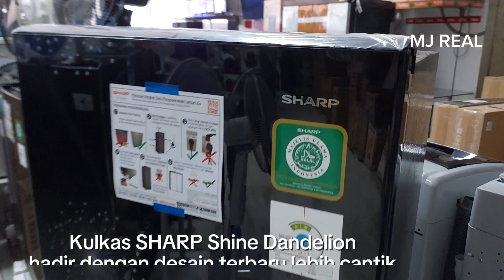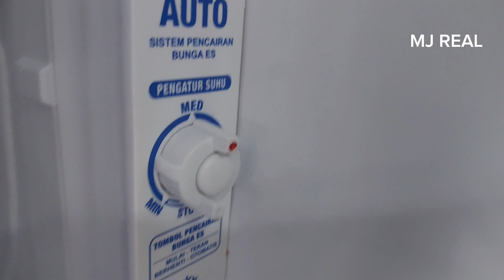Kulkas Best Seller || SHARP KULKAS 1 PINTU SJ-X197W-DW DOUBLE FREEZER